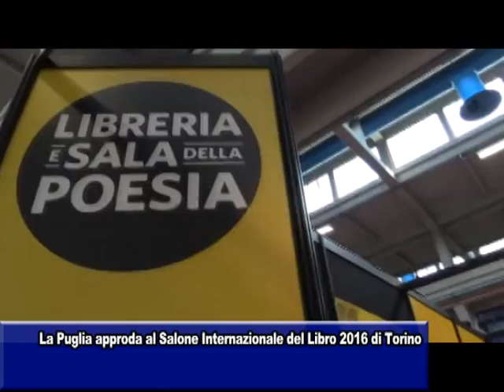LA PUGLIA APPRODA AL SALONE DEL LIBRO DI TORINO 2016